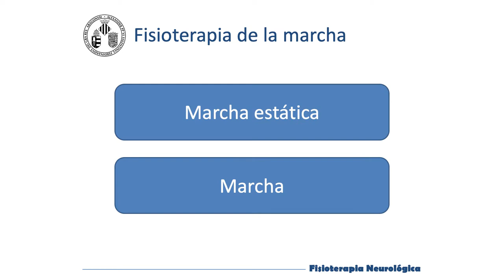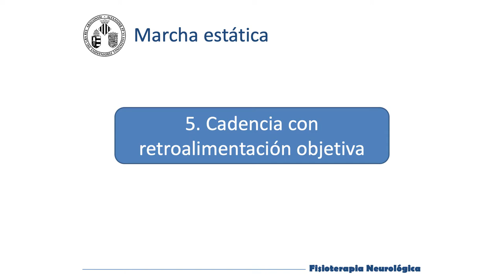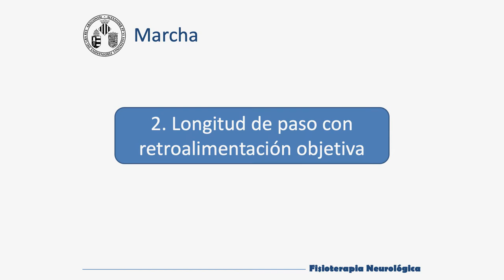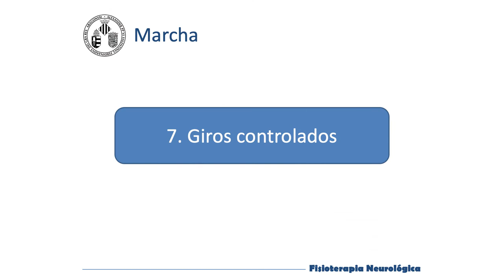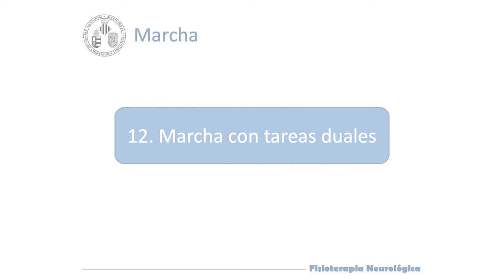Rehabilitación de la marcha en la enfermedad de Parkinson